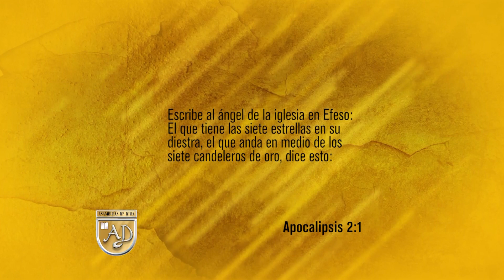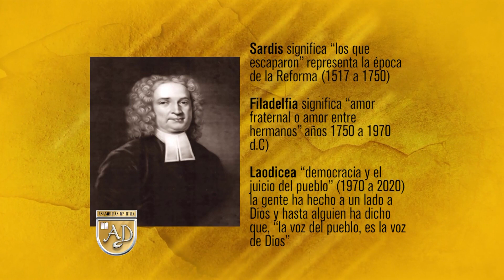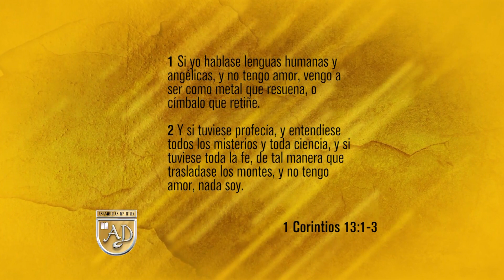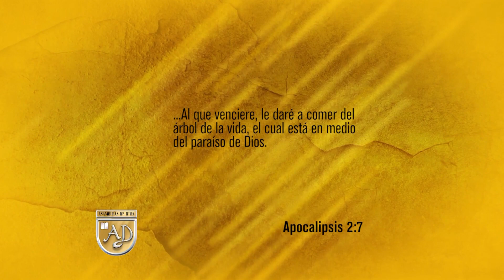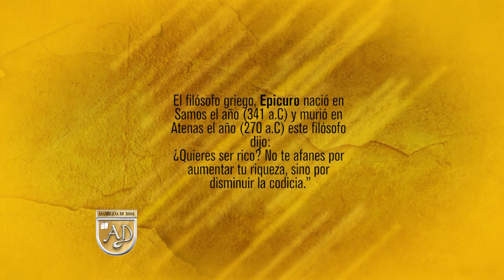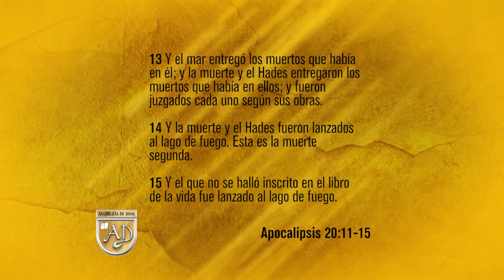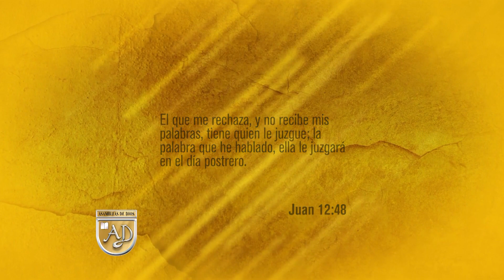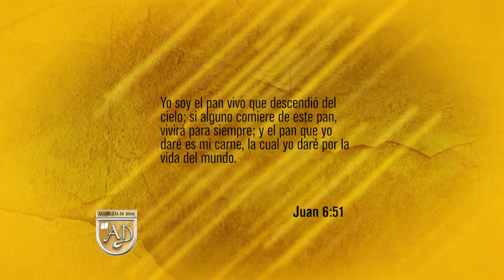Los Mensajes de Cristo a las Iglesias · Asambleas de Dios Guatemala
Predicación en la voz de Pastor Miguel Ángel Monterroso, Superintendente General de Asambleas de Dios Guatemala.